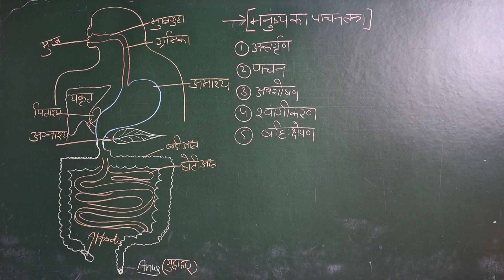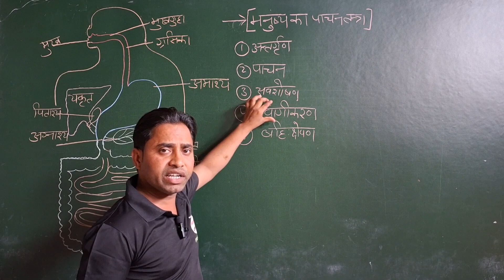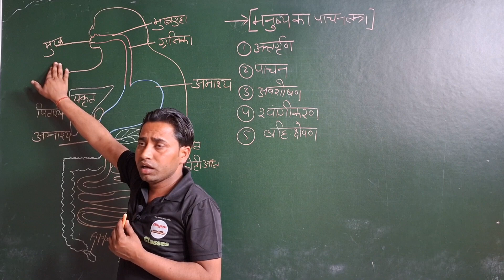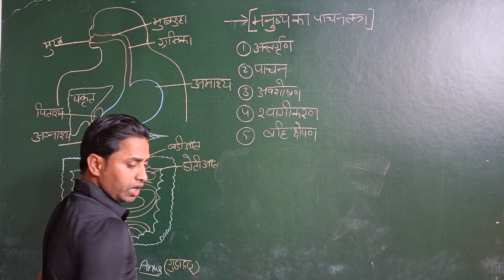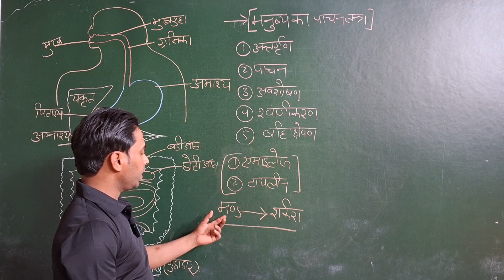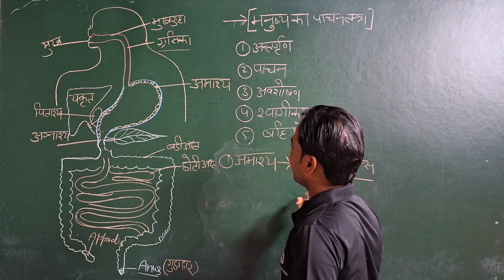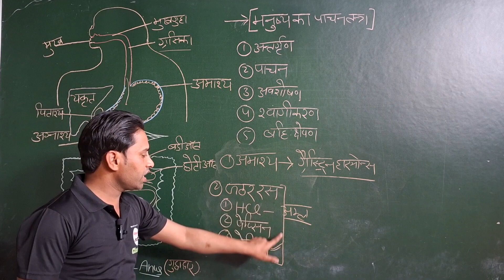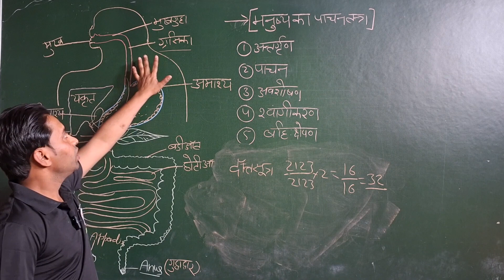मनुष्य का पाचन तंत्र Class -10th Biology by Sohan Lal Sir Nityam Classes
We are india's leading Ed- platform providing 100 % high quality education across india in both English and Hindi medium. We relentlessly work to deliver the most strategic and innovative learning solutions from the best in class faculties. With the aim of making education assemble to all, we are a non-stop solution for all your academic preparations from 9th to 12th CBSE Hindi medium (up board ,Bihar Board) along with CUET, IIT JEE, NEET. We are addition the cover the wider range of subjects like physical education spoken English Motivation for students. Get set with the most structured learning experience to get your best scores